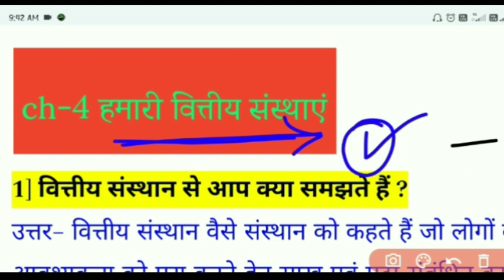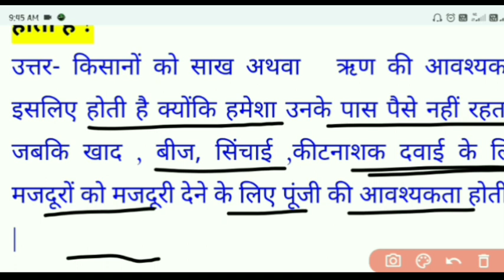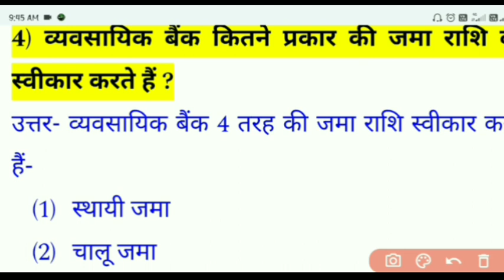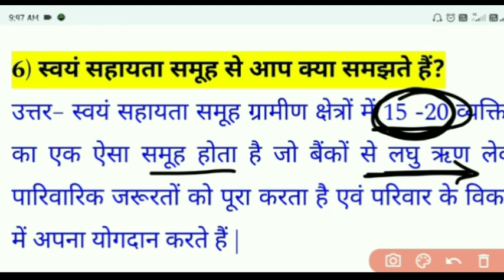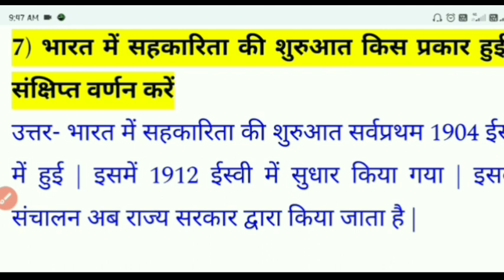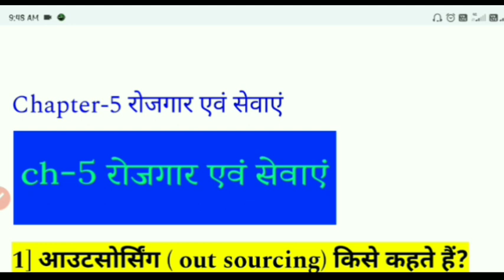class 10 अर्थशास्त्र chapter- 4 question answer || class 10 economic 4 हमारी वित्तीय संस्थाएं